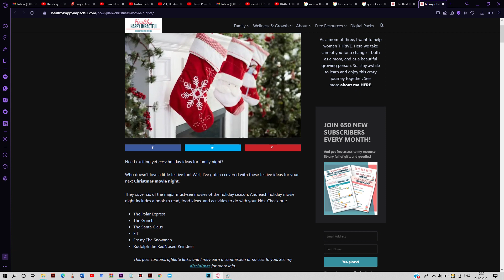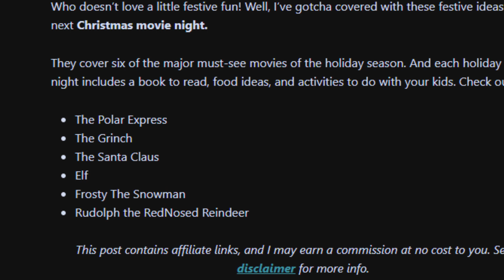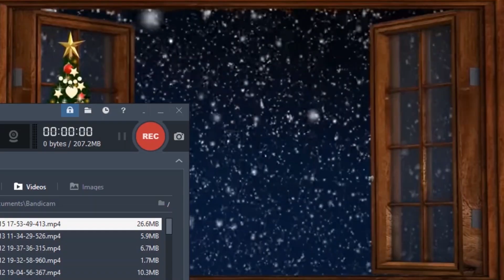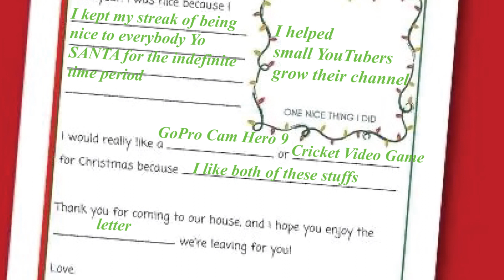Preparing My Own Christmas Bucket List 2021 (Vlogmas)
Merry CHRISTMAS IN ADVANCE, Lads Hope Santa arrives with the gifts for your kids(Ofcourse For the Parents Viewing). Christmas has always been ONE OF MY FAVOURITE EVENTS. Anyways Here's MY BUCKET LIST FOR CHRISTMAS 2021.

Not An Extremely Long List But Worth Watching.
HOPE YOU ENJOY THE LIST :)

Here's my Video For Christmas Last Year